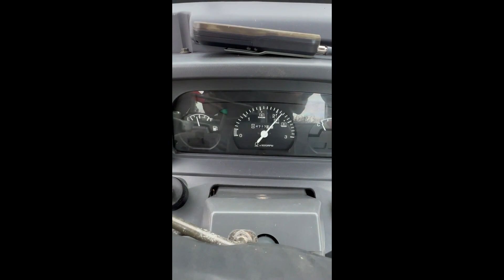2004 KUBOTA M9000 For Sale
Kubota M9000 "Hydraulic Shuttle" Tractor,
4x4,
Year 2004 With 4717 Hours,
92 HP,
PUH, PAS,
c/w Forward/Reverse Shuttle,
40K, Creep Box, Air Con,
Wide Grassland Wheel and Tyres,
Fronts 44x18.00-20, Rears 23.1-26,
Ex Council.